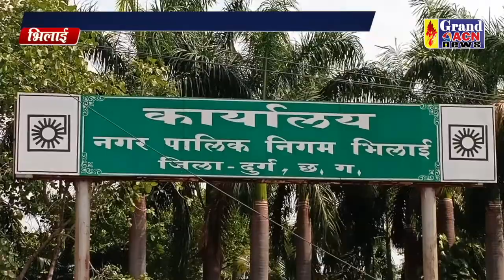भवन अनुज्ञा राहत Sanjay Dubey